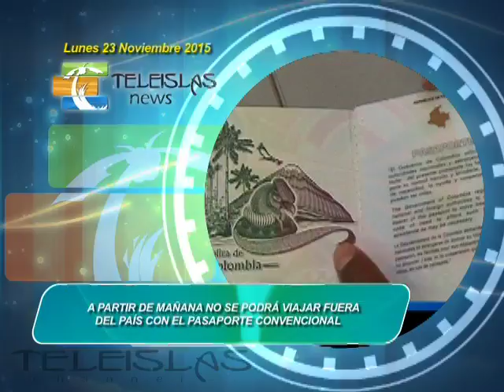TITULARES 23 DE NOVIEMBRE